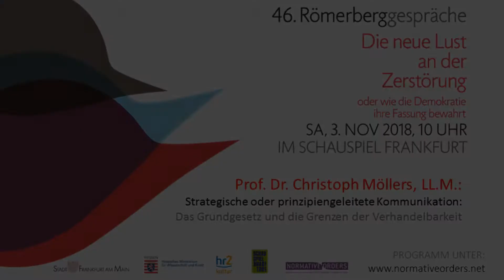46. Römerberggespräche: Strategische oder prinzipiengeleitete Kommunikation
Strategische oder prinzipiengeleitete Kommunikation: Das Grundgesetz und die Grenzen der Verhandelbarkeit

Vortrag von Christoph Möllers im Rahmen der 46. Römerberggespräche "Die neue Lust an der Zerstörung – oder wie die Demokratie ihre Fassung bewahrt" in Zusammenarbeit mit dem Exzellenzcluster "Die Herausbildung normativer Ordnungen" im Schauspiel Frankfurt.

(Wegen einer technischen Störung während der Aufzeichung ist die Tonqualität beeinträchtigt. Wir bitten dies zu berücksichtigen.)

Christoph Möllers
ist Professor für Öffentliches Recht und Rechtsphilosophie an der Humboldt-Universität zu Berlin und Permanent Fellow am Wissenschaftskolleg zu Berlin. Seine Forschungen bewegen sich in den Bereichen deutsches, europäisches und vergleichendes Verfassungsrecht, Demokratietheorie und Theorie sozialer Normen. Er war zuvor Professor für Öffentliches Recht an den Universitäten Münster und Göttingen, Emile Noël-Fellow an der NYU, Fellow am Wissenschaftskolleg und Gastprofessor u.a. an der CEU Budapest, Princeton University und den Universités Paris I und II. Von 2011 bis 2014 war er Richter im Nebenamt am Oberverwaltungsgericht Berlin-Brandenburg. Er ist Träger des Gottfried-Wilhelm-Leibniz-Preises der DFG 2016.

Veranstalter:
Römerberggespräche e.V. in Zusammenarbeit mit dem Exzellenzcluster "Die Herausbildung normativer Ordnungen" und weitere Partner